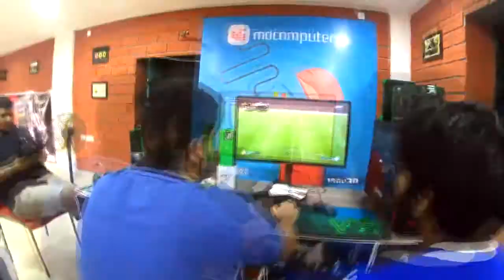Siege Your Movement Bhubaneswar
Siege Your Movement Bhubaneswar Orissa March 2018 Official video 17th and 18th March 2018
Follow mdcomputers.in on Facebook